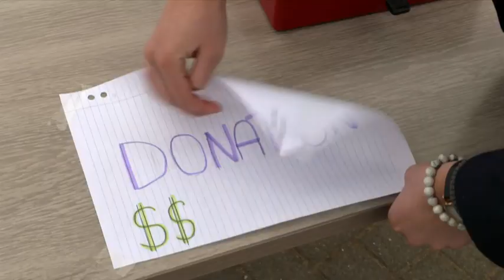Waikato teenager wants to ‘remove stigma’ of testicular cancer, following diagnosis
Tommy O’Brien who’s the head boy of Cambridge High School says “being with people” helps him deal with it.